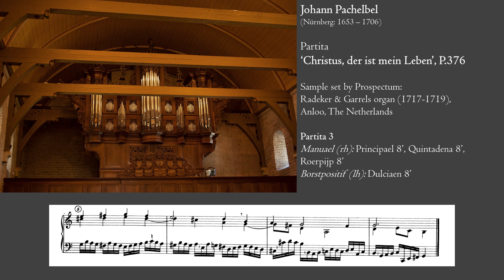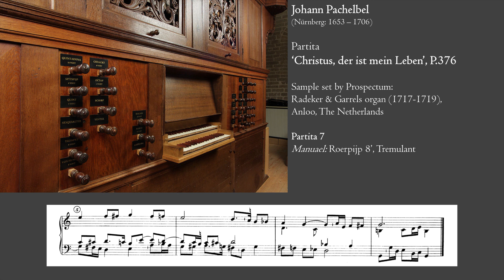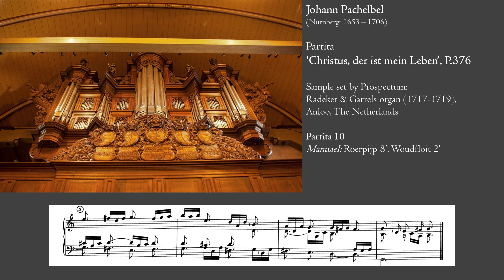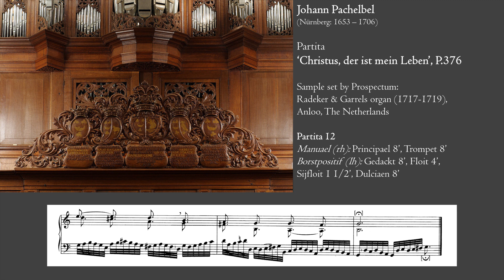Pachelbel - Partita 'Christus, der ist mein Leben' - Anloo, Prospectum, Hauptwerk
Going through some older recordings I made a year ago, I found this one.
If there is one composer that sounds nice on many different organs, then it's Pachelbel (in my opinion). His chorale partita's are excellent to show many colours of an organ.

00:00 Chorale
00:32 Partita 1
01:03 Partita 2
01:37 Partita 3
02:10 Partita 4
02:36 Partita 5
03:20 Partita 6
03:49 Partita 7
04:42 Partita 8
05:11 Partita 9
05:43 Partita 10
06:09 Partita 11
06:47 Partita 12